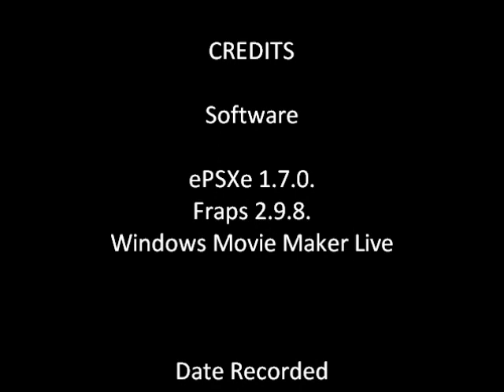DM's Guide: Croc 2 - V4 Boss Stage 1 "Dante's Peak"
You must beat all normal stages and at least five boss stages in the game to enter this boss stage.

That little Crocodile is back and so are his somewhat useless gerbil friends. After Croc's last encounter with Baron Dante... his minions summom him back from the dead. Really? I didn't know he was killed by a tail strike.